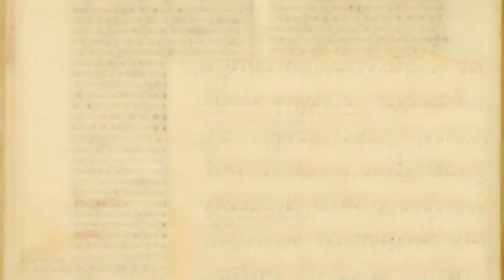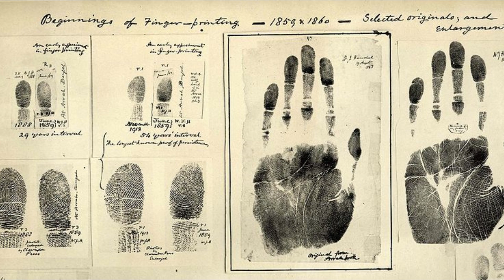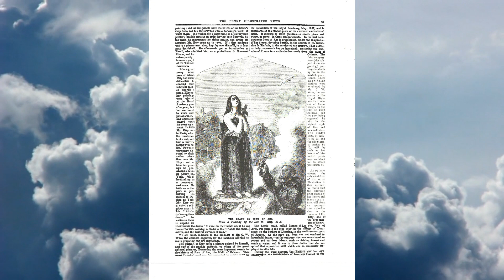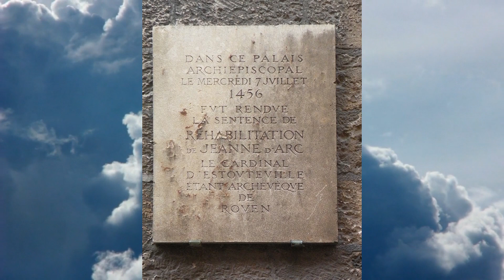Історичні факти за 18 квітня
Найцікавіші історичні події 18 квітня у відеоформаті. Ми відкриємо для вас багатство історії людства. Не пропустіть свою можливість дізнатися більше!
Подяка авторам та допомога у розвитку :
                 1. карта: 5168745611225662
Зміст:
00:00 Вступ
00:06 у 1187 році перша згадка України
01:06 у 1689 році Бостонське повстання
02:07 у 1870 році непогрішність Папи Римського
03:09 у 1902 році перше застосування дактилоскопії
04:08 у 1909 році проголошення Жанну д'Арк блаженною
05:07 Заключне слово